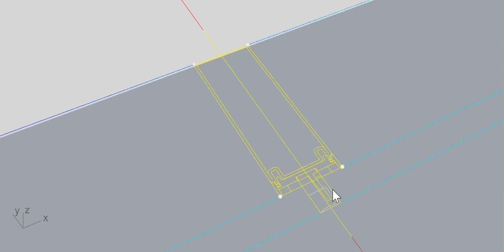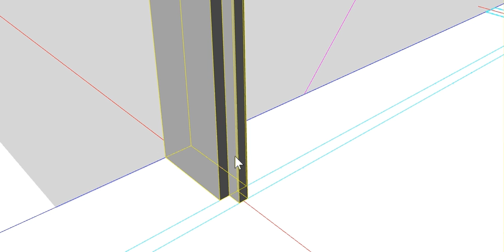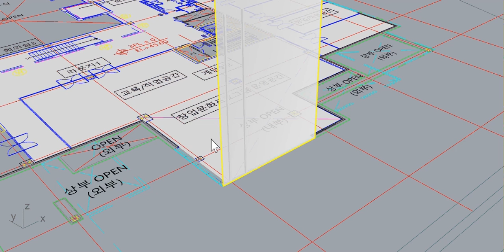2022 10 25 glass and mullion